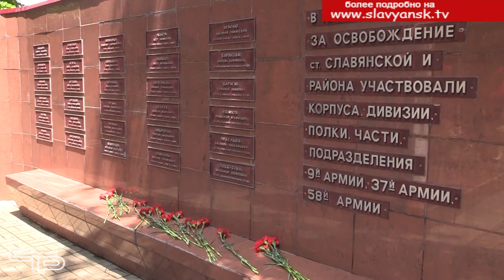День, опаленный военным пожаром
79 лет назад, 22 июня 1941 года, немецко-фашистские войска без объявления войны вероломно атаковали границы Советского Союза. Начавшаяся в этот день Великая Отечественная война забрала миллионы жизней и сломала множество судеб. Почти 500 тысяч кубанцев не вернулись с фронта. 11 тысяч славянцев пали смертью храбрых. Все они погибли не напрасно. Память героев для нас священна